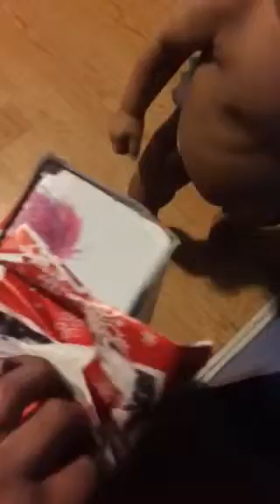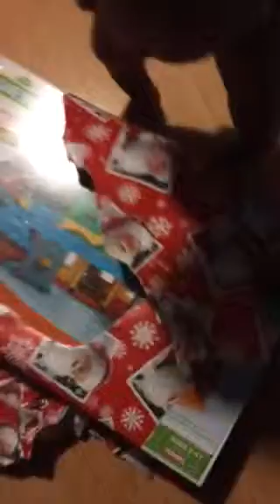Nathaniel Thomas Henderson jr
Christmas present 2014